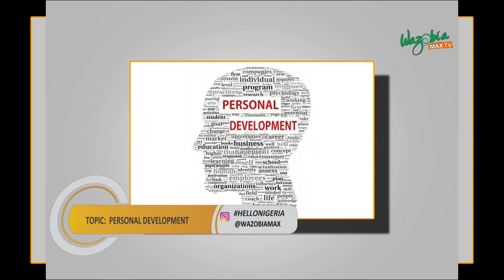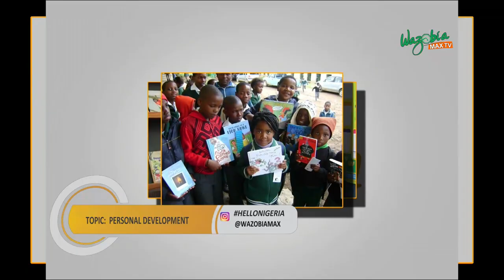Personal Development With John Obidi - Hello Nigeria